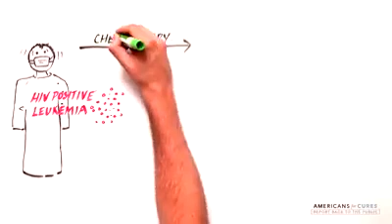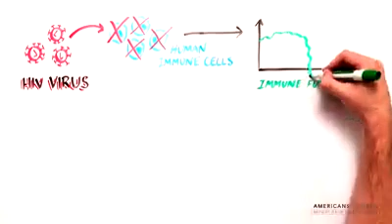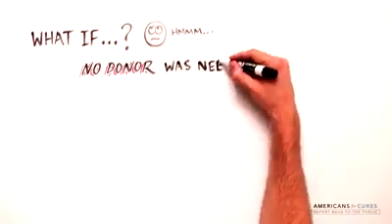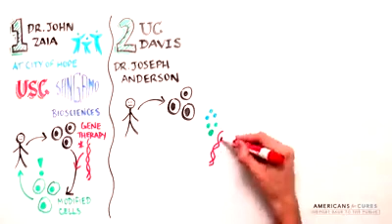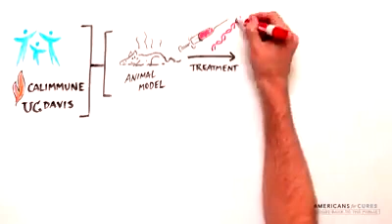White Board: HIV/AIDS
How is stem cell research changing the lives of patients with HIV/AIDS? Find out how stem cell research at City of Hope, USC and Sangamo Biosciences, funded by California’s Proposition 71: California’s $3 billion stem cell research citizens’ ballot initiative, is leading to groundbreaking advances in treating HIV/AIDS.